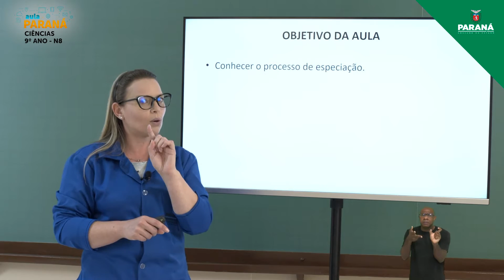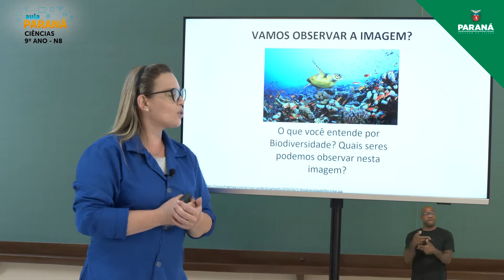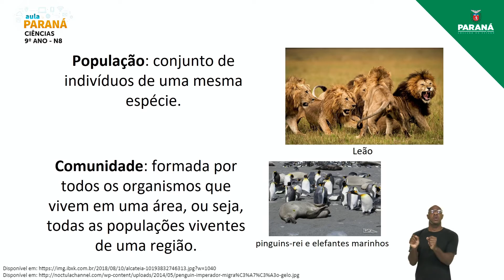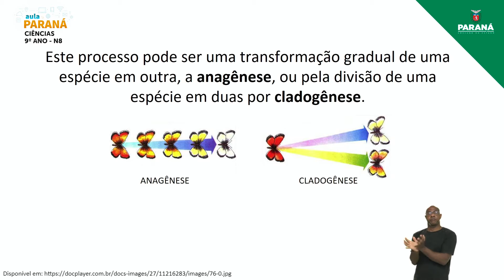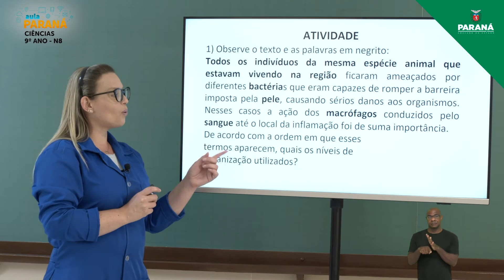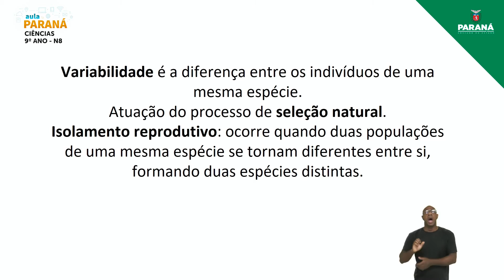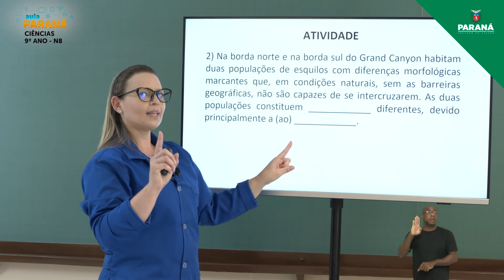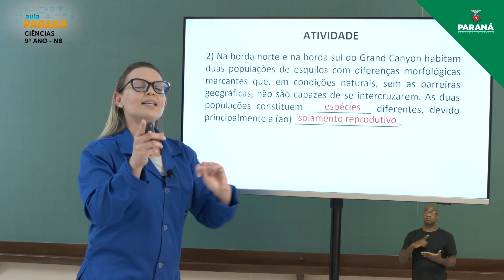2021 | 9º Ano | Ciências | Aula N8 - Nivelamento: Especiação e Ancestralidade